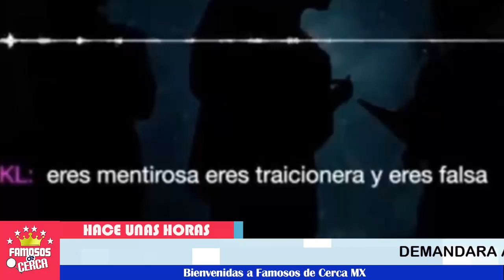🚨 😱 ¡ Karla Panini No Aguanta Más y Procedera Legalmente Contra Quién Sea ! 💥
Karla Panini ya no callara más y se defendera legalmente y estas fueron sus palabras.

 BIENVENIDOS!!!